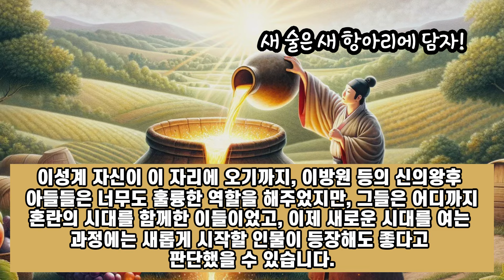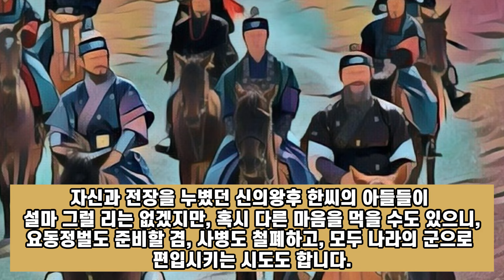[역사] 이방원이 아닌 이성계 입장에서 본 왕자의 난. 이성계는 도대체 왜그랬을까?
현직 컨설턴트/마케터/극작가가 혼자 몰래 하는 유튜브입니다.

많이들 알고 계실, 제1차 왕자의 난.

한 줄로 요약하면, 1398년(태조 7년)에 이방원이 이복동생인 이방석, 이방번 형제와 정도전 등을 죽이고 권력을 갖게 된 사건입니다.

1차적으로는 왕위 계승을 위한 자리싸움, 확대해서는 정도전파 등과의 권력 다툼으로 볼 수 있죠.

오늘은 왕자의 난을 다뤄볼 건데, 사실 왕자의 난에 대한 컨텐츠는 너무 많습니다.

그래서 오늘은 왕자의 난의 주인공인 이방원의 입장에서가 아니라, 이성계의 입장에서 이 사건을 한번 그려보겠습니다.

사용프로그램 : VREW, 클로바더빙.